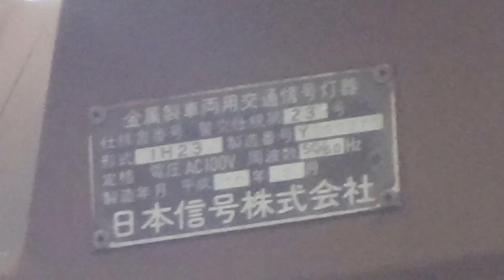(信号機撮影 36)山口県内ここのみ！湯田自動車学校のNSアルミセパ250！[山口県の信号機]